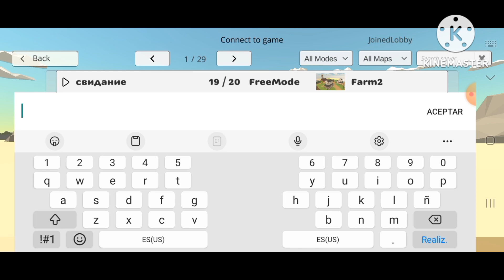si veo un auto el video termina (dificil)